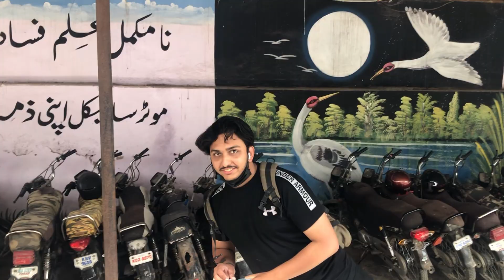Hum Chale Beach Pe | Epi 1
Means Alot.